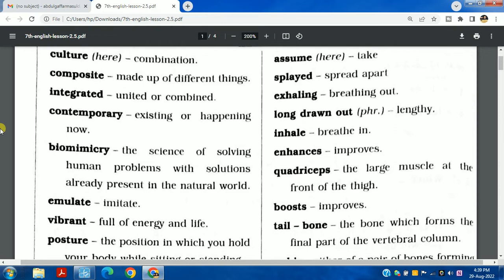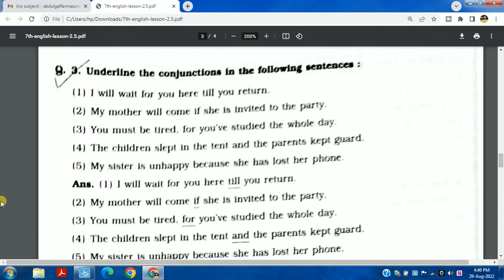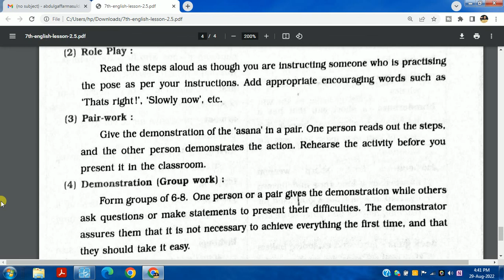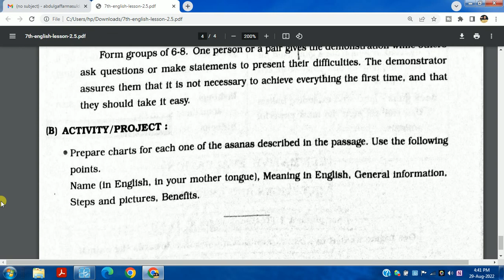standard 7 english chapter 2.5 Learn Yoga From Animals question answers